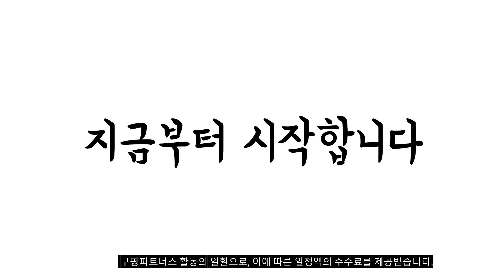이거 강력추천 가성비 최고 애플펜슬펜촉 비교 추천판매순위 top10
❤️❤️❤️이거 강력추천 가성비 최고 애플펜슬펜촉 비교❤️❤️❤️
1위. Apple 정품 펜슬 팁스, 4개입 [26,680원]

2위. 애플펜슬 1/ 2세대 교체용 펜촉, 2개 [9,050원]

3위. 서플라이코 애플펜슬 전용 소프트 펜촉, 하드 3개입 + 소프트 3개입 [12,260원]

4위. 제이로드 애플펜슬 호환 메탈 펜촉, 1개입, 메탈 3.0 [8,500원]

5위. 서플라이코 애플펜슬 전용 펜촉 세트 하드 3개입 + 소프트 3개입 + 실리콘 펜촉 보호캡 8개입 [10,110원]

6위. 투에이비 애플펜슬 호환 펜촉 1세대 2세대 반영구 2H 2B 메탈 샤프 연필 만년필 팁 SET, 반투명 메탈 펜촉 3 SET, (펜촉) 반투명 메탈 펜촉 3 SET (골드) [13,510원]

7위. 서플라이코 애플펜슬 호환 샤프 펜촉, 샤프 펜촉 2개 [12,150원]

8위. 서플라이코 애플펜슬 호환 투명 샤프 펜촉, 샤프 펜촉 1개 [8,500원]

9위. 구스페리 애플펜슬 1 / 2세대 호환 펜촉 하드 3개 + 소프트 3개 세트, 화이트, 1세트 [9,900원]

10위. 별다섯 애플펜슬 호환 샤프 팁 메탈 펜촉 필기 + 드로잉 세트, 혼합색상, 1세트 [9,800원]